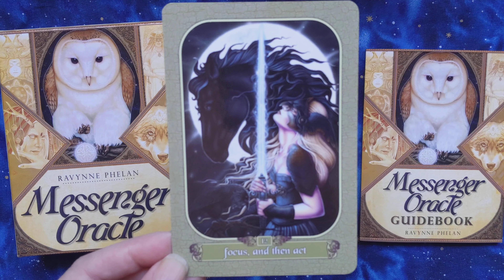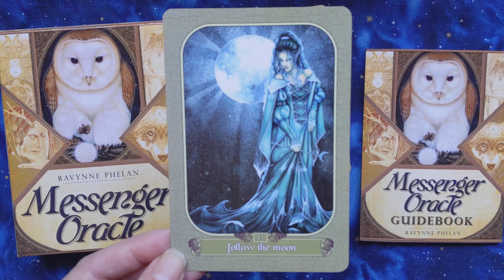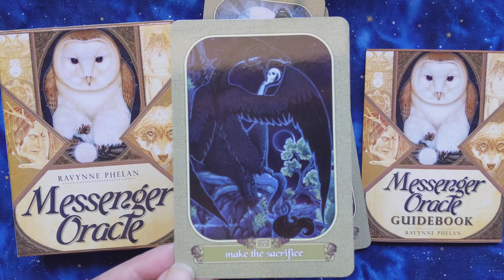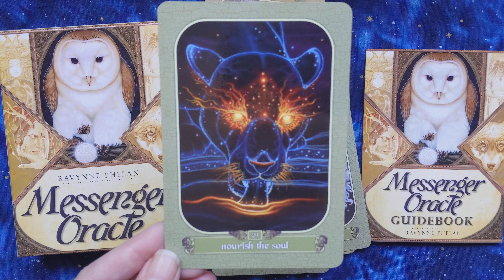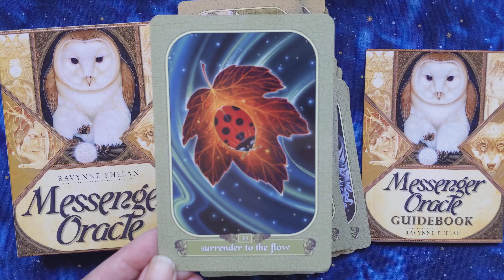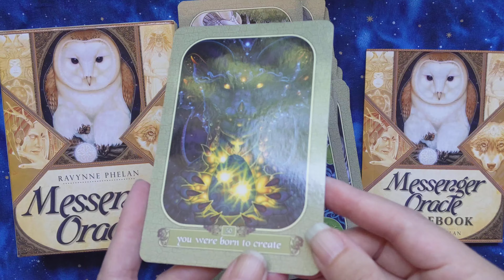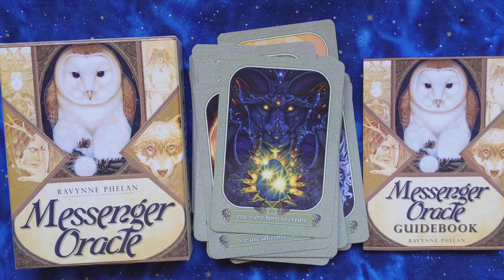Messenger Oracle - Silent Flip-through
Messenger Oracle by Ravynne Phelan.

50 card deck and guidebook in a two-piece box.

Published by Blue Angel, ISBN: 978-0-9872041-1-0.